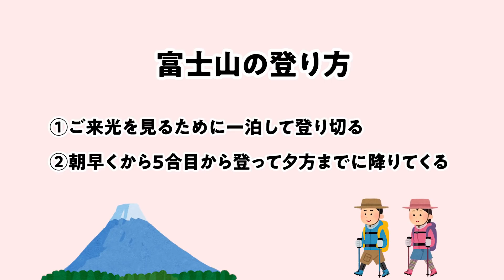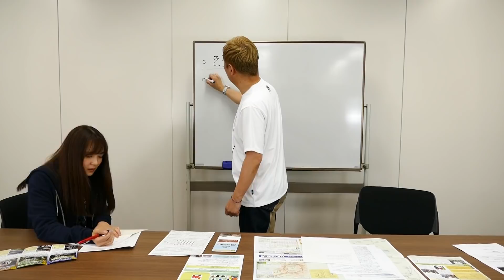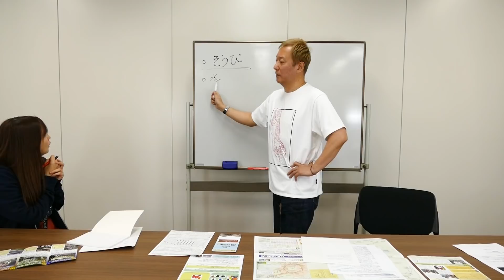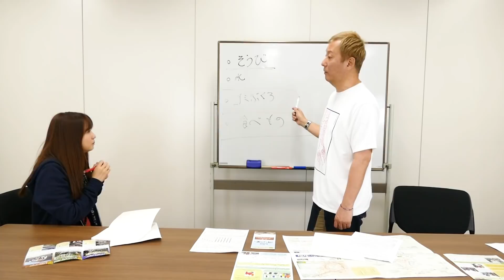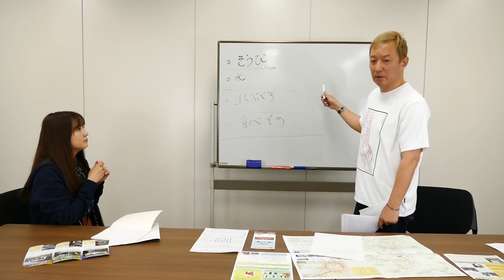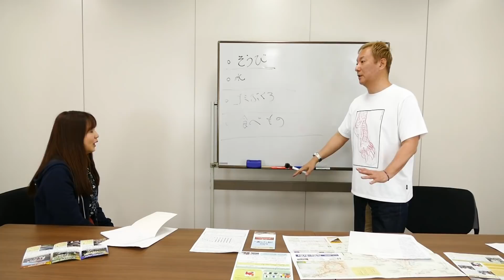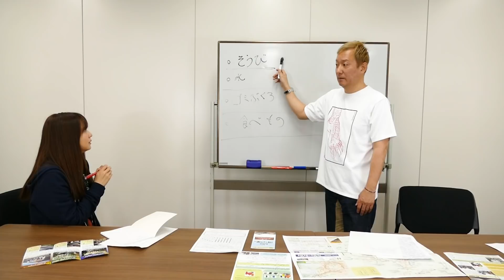【三上枝織】【小野坂昌也】目指せ！富士山頂！ その① 師匠！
三上枝織オフィシャルファンアプリ『わたしいろ』×小野坂昌也オフィシャルファンアプリ『俺の押し入れ！』コラボ企画！

どうしても富士登山をしたい三上に、富士登山経験者の小野坂が真剣アドバイス！

アプリ限定動画の＃ １を、YouTubeでも限定公開いたします♪

続きはアプリで更新していきますので、そちらでも是非ご覧ください！

小野坂昌也オフィシャルファンアプリ『俺の押し入れ！』

三上枝織オフィシャルファンアプリ『わたしいろ』